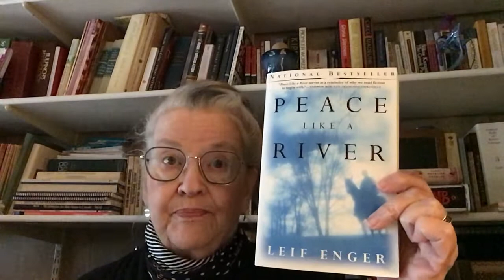“Peace Like a River” by Leif Enger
A Book with a “Peaceful Easy Feeling”!